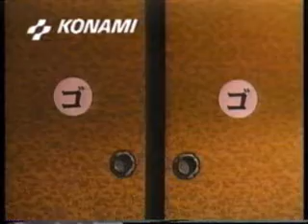がんばれゴエモン外伝 きえた黄金キセル (Ganbare Goemon Gaiden - Kieta Ougon Kiseru) CM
がんばれゴエモン外伝 きえた黄金キセル
(Ganbare Goemon Gaiden - Kieta Ougon Kiseru)
(Konami/1990)
RC840

Solaris Japan
Japanese Anime Store
Figures, Merchandise, Video Games, and more...